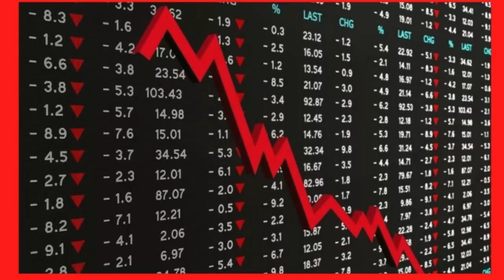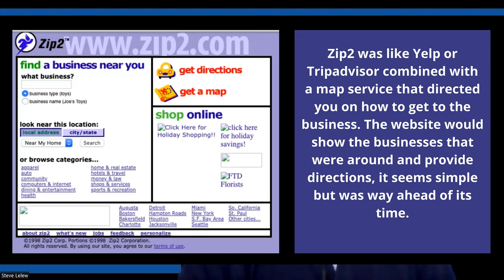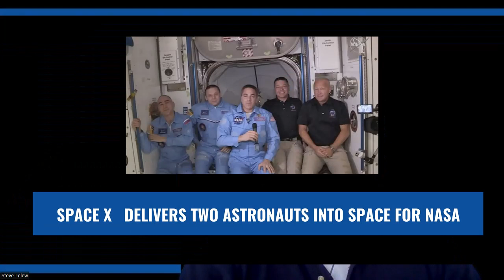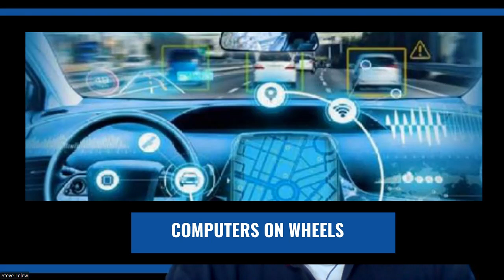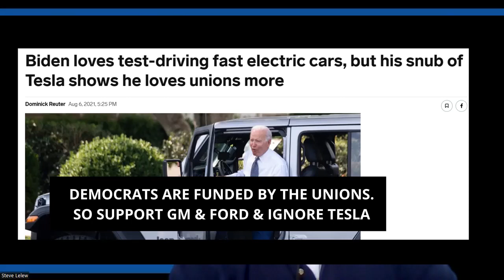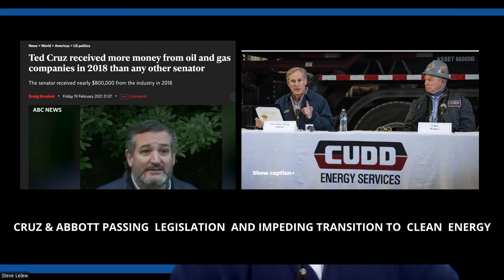ELON MUSK WHAT NEXT? (BLASTER) X.COM (SPACE X) TESLA (NEURALINK) ARTIFICIAL INTELLIGENCE (BORING CO)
Today we look at Elon Musks CV and see what he has done. In this video we do not discuss Bitcoin or Twitter.

TIMELINE
00:00   Elon Musks computer game "Blaster."
00:17   Introduction examining Elon Musks CV
00:25   Trailer
00:38   Comics and University
01:15   Elon & Kimble design ZIP 2 and then sell it to compaq
01:56  X.COM, PAYPAL, EBAY
02:17   Space X & NASA
02:53  Starlink & Ukraine
03:12  Tesla, Roadster, Model S, Model X,Model Y
03:46   Open AI, DOJO, FSD
04:17   Tesla BOT
04:26   Neuralink
04:44   Nearalink video
05:25  The Boring company
05:40  Elon Musks biggest challenge in the USA and Texas